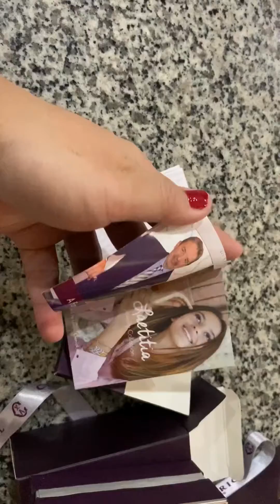Unboxing Ring Forever - Charriol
Ring Forever by Charriol - bought December 2019